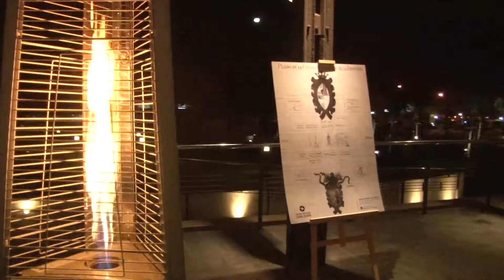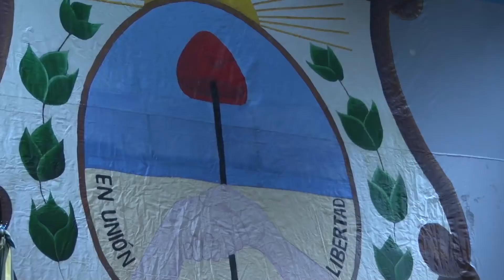Noche de Gala por el 455 Aniversario de la Fundación de San Juan | 12-06-2017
En el Teatro del Bicentenario se llevó adelante la tradicional Noche de Gala que la Municipalidad de la Ciudad de San Juan organiza cada 13 de junio por un nuevo aniversario de su fundación.